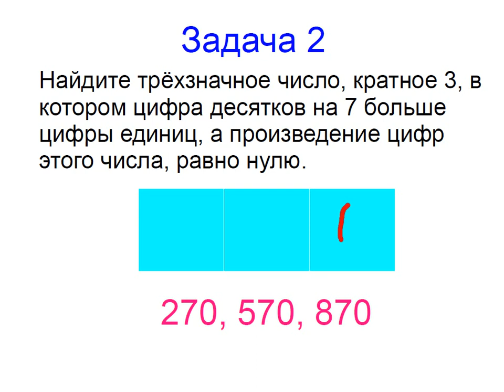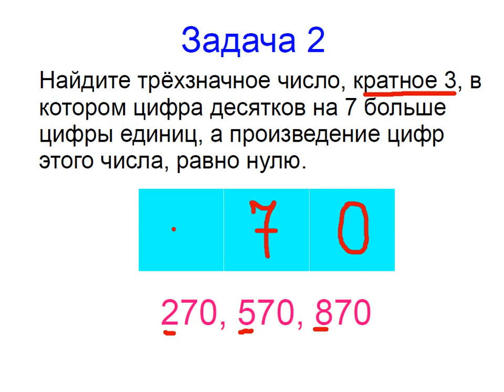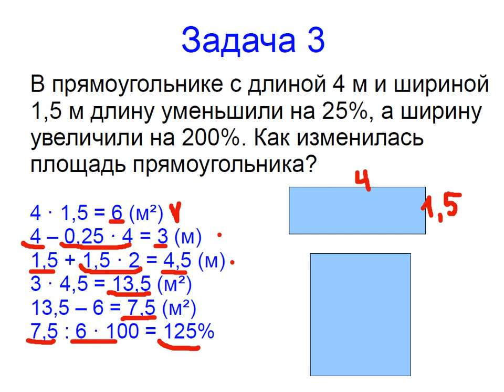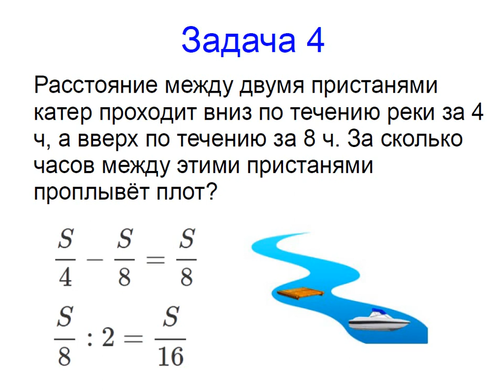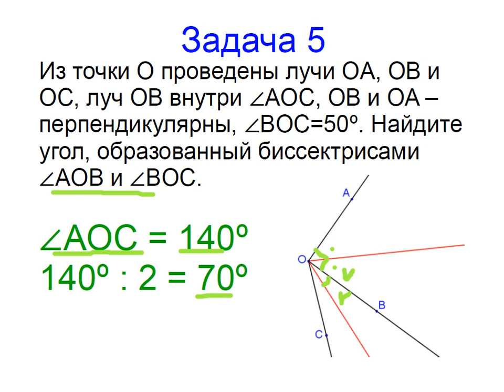Меташкола. Математика 7 класс 12 серия. Задачи к серии.